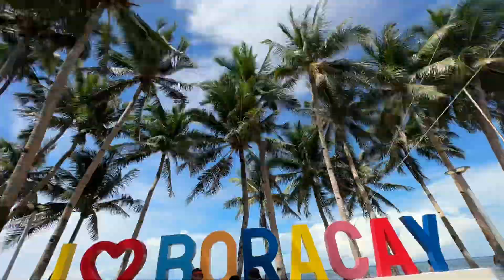Welcome to Magastos Island “Boracay Island Philippines “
From the land of full of Islands, welcoming you to Magastos Island “ Boracay Island”